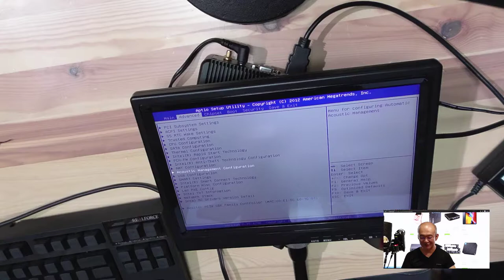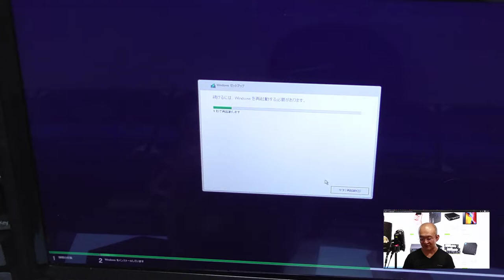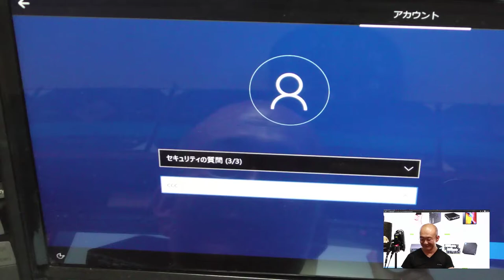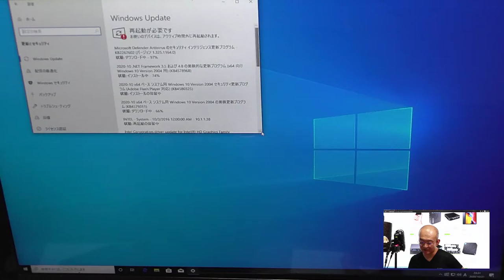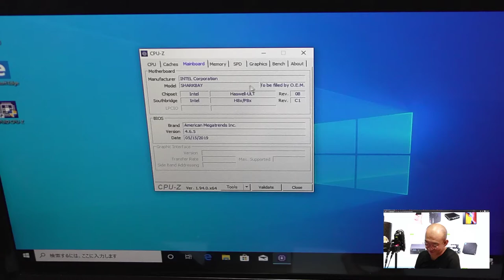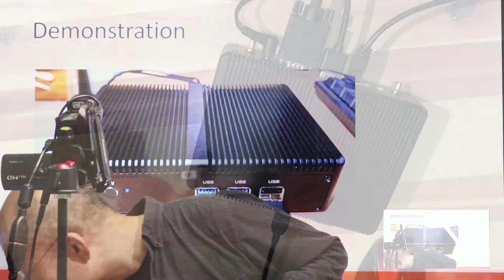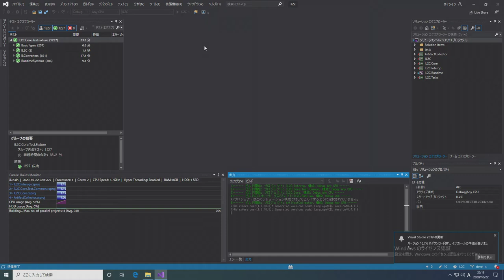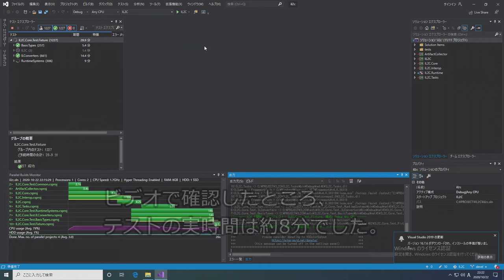China-made Mini PC (中華Mini PC) の紹介 その2 一台目Mini PC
中華製Mini PCについて、いくつか購入した経験から、どんなものか、買うにはどうすればいいか、注意点などを交えて、喋りながら2台のMini PCの組み立てと動作確認をしています。

ソフトウェア開発用途として見た場合に、実用出来るのかどうかに主眼を置いています。そのため、他の「PC組み立ててみた」動画のような面白さは無いかもしれません。

興味あるけど手を出しにくいとか、購入上の注意点を知りたいと言う方向けです。

細部について参照できるようにしたため、かなり長くなっています。
プレイリストを用意したので、こちらから流しっぱなしにして聞くと良いと思います。